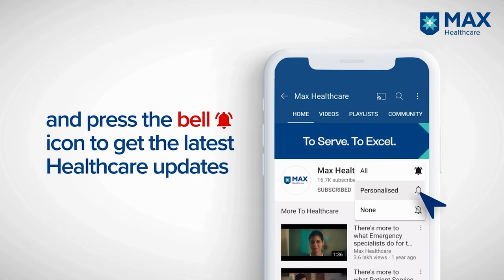Mr. Brijendra recovered successfully after heart ailment treatment at Max Saket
Taking prompt action is crucial to restoring proper health. At Max Super Specialty Hospital, Saket, we deploy advanced treatments and qualified doctors to make your health a priority above all.